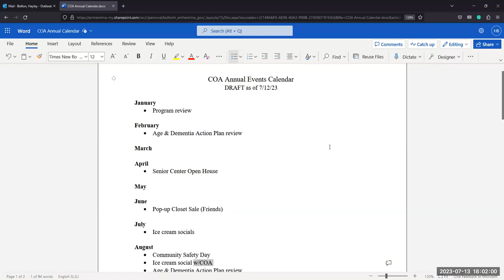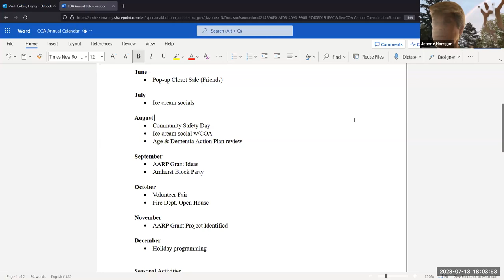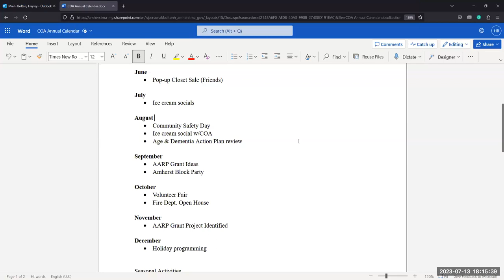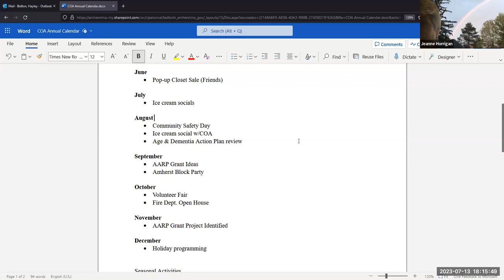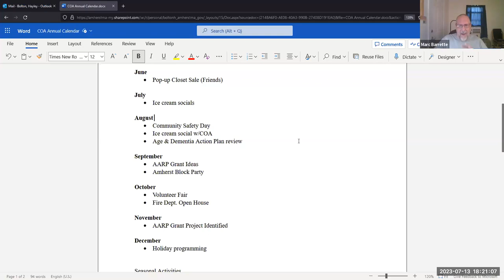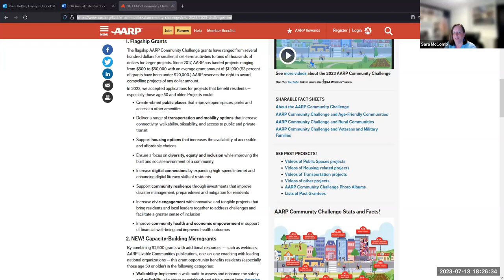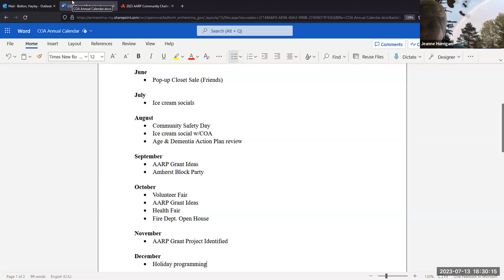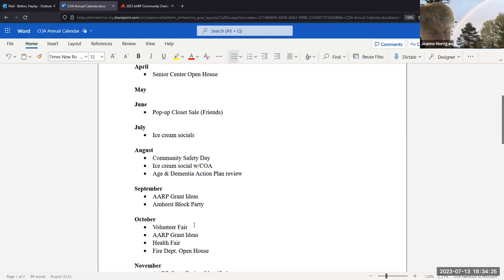Council on Aging Jul 13, 2023